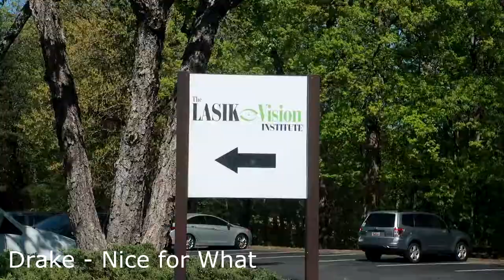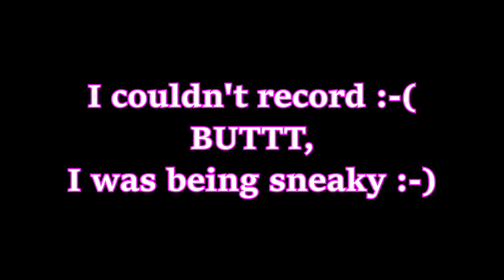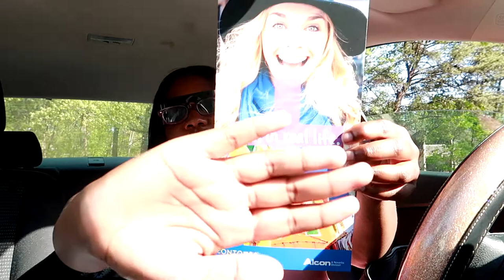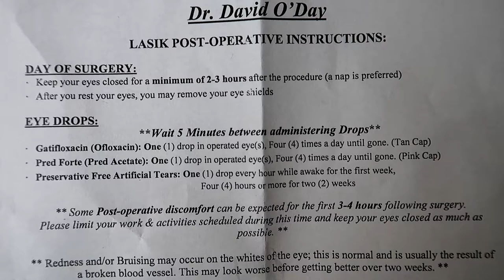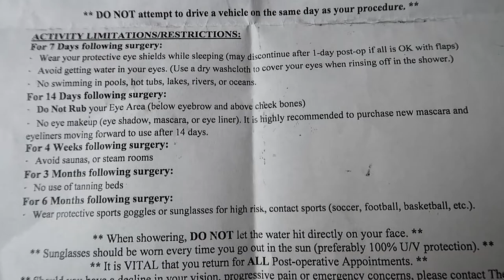I TRIED LASIK EYE SURGERY | Worth it? Price, Pain, Recovery Time, Etc.!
Are you scared to try LASIK? Click to see my journey!

I gave my HONEST opinion!!!

30 day money back guarantee

About Q and T:
Q's Instagram: iamqtal
Q's Twitter: iAmQTAL
T's Instagram: ChocolateBelle7
T's Twitter: ChocolateBelle7
T's Snapchat: helovemy_cheeks